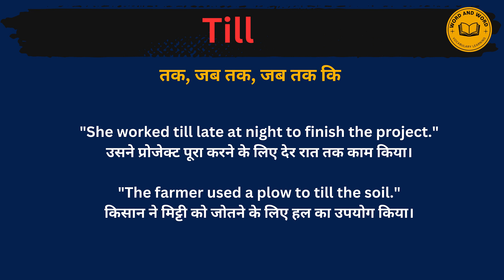Till meaning in Hindi/Till का अर्थ या मतलब क्या होता है.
Till meaning in Hindi.
Till का अर्थ या मतलब क्या होता है.
Till Matlab kya Hota hai.
Till Hindi Meaning.
Till explained in detail.